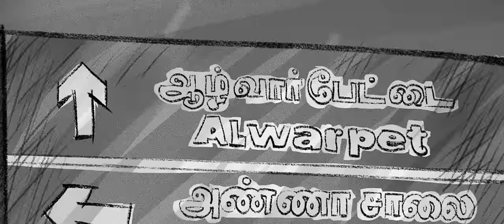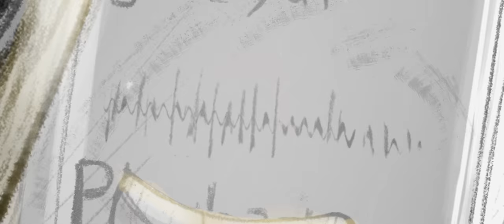Naraga Melangal | Demonte Colony 2 | Arulnithi, Priya Bhavani Shankar | Ajay R Gnanamuthu | Sam CS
Here's the Lyric Video of "Naraga Melangal" from "Demonte Colony 2", Sung by Sam CS, Lyrics Written by Mohan Rajan, Music Composed by Sam CS.

Song Name - Naraga Melangal
Movie - Demonte Colony 2
Song Composed, Arranged and Programmed by Sam C.S
Singer - Sam CS
Lyrics - Mohan Rajan
Guitar (Bass, Electric, Acoustic) - Joseph Vijay
Stringed - Joseph Vijay
Backing Vocals - Sam CS
Recording Engineers - CD Anbumani, Abishek AR, Aakash Edwin @ Psalter Record Inn Pvt Ltd Chennai
Mixing & Mastering - Balu Thankachan @ 20db black Studio
Assisted by Paul Daniel and Hariharan
Music Production Team - Kannan, Indhumathi, Sathyamurthy
Technical Support - Parthiban @ PRO Audio

Listen to NaragaMelangal Song from DemonteColony2 on your favourite streaming apps

Movie Credits:

Writer & Director - Ajay R Gnanamuthu
Producers - Bobby Balachandran, Vijayasubramanian, RC Rajkumar
Creative Producer - Ajay R Gnanamuthu
BTG - Dr. Manoj Beno
Starring - Arulnithi, Priya Bhavanishankar, Antti Jaaskelainen, Tsering Dorjee, Arunpandian, Muthukumar, Meenakshi Govindarajan, Sarjano Khalid, Archana Ravichandran
DOP - Harish Kannan
Editor - Kumaresh D
Production Design - Ravi Pandian
Stunt - Ganesh
Costume Designer - Navadevi Rajkumar, Malini Karthikeyan
Co-Writers - Venkatesh, Rajavel
Lyrics - Mohanrajan
Set Master - G Ramalingam
VFX Supervisor - Fazil
Chief Co-Director - Venkatesh
Co-Directors - Baharudeen, Naveen Varadharajan
2nd Unit Directors - Sharath Sha, VG Balasubramanian
Executive Producers - Mugesh Sharma, J.P, VG Balasubramanian
Stills - Anburaj A
PRO - Suresh Chandra, Yuvaraaj
Sound Design - Sync Cinema
VFX - Pixel Light Studio
DI - B2H Studios
Colourist - Raghunath Varma, Arun Sangameshwar
Publicity Design - Prathool